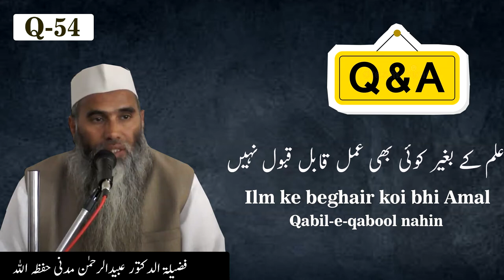Q-54 - Ilm ke beghair koi bhi Amal Qabil-e-qabool Nahin || Dr. UbaidurRahman madni Hafizahullah